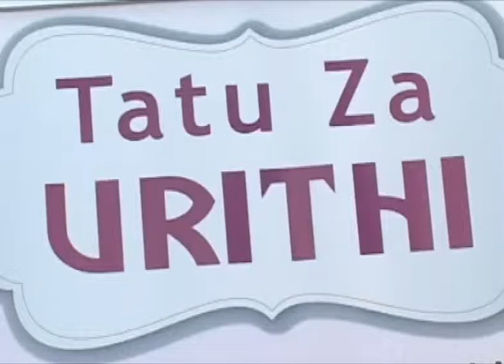Kenyans urged to be proactive in saving with SACCOs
Kenyans have been urged to be proactive in saving the little resources they have with SACCOs if they have ambitions of one day owning houses.  The calls by Urithi Chief Executive Officer Kelvin Majau come at a time the country is facing an acute shortage of houses for its citizenry.